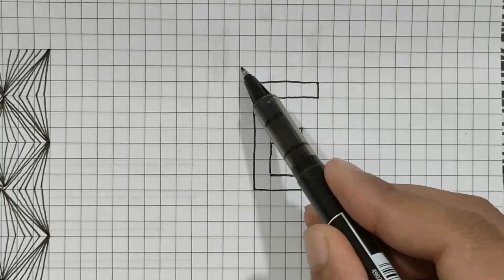How to Draw 3D Floating Letters - Easy Trick Art for Kids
How to draw a 3D letter E.  Trick art on paper.  Very easy and fun step by step guide for kids of all ages.

Materials used:  110lb cardstock, HB graphite pencil, Sharpie marker pen, kneaded eraser